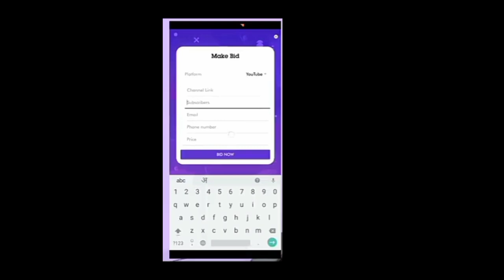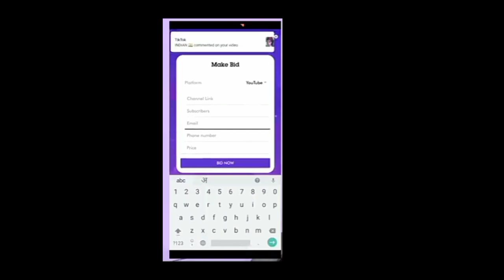kam views par sponsorship kaise le // youtube pr sponsorship kaise le // sponsorship kaise le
100 views par sponsorship kaise le // youtube pr sponsorship kaise le // sponsorship kaise le